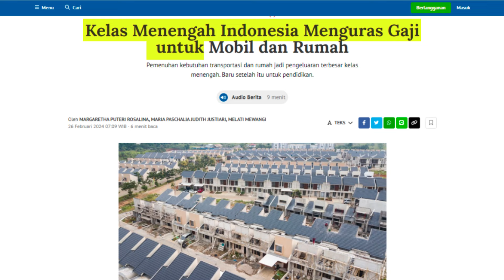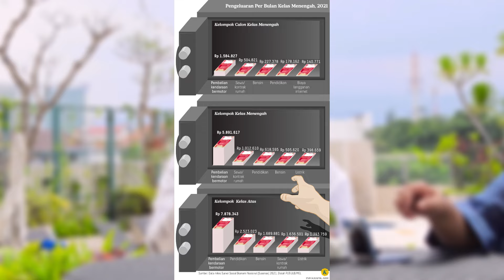BAGAIMANA MASA DEPAN MOBIL LISTRIK DI INDONESIA? - Cakdan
Bagaimana masa depan kendaraan listrik (EV) di Indonesia? Saat ini pemerintah tengah menggenjot kendaraan listrik di Indonesia agar lebih banyak dipakai oleh masyarakat. Mulai dari memberi insentif pajak, membuka keran masuknya merek EV asing, hingga memperbanyak SPKLU.

Penasaran dengan kondisi otomotif di Indonesia, khususnya sektor EV, kami mengundang Danang Arradian atau lebih populer dengan sebutan Cakdan. Ia adalah jurnalis senior yang fokus pada sektor teknologi dan otomotif, Ketua Umum FORWAT (Forum Wartawan Teknologi), sekaligus seorang content creator yang aktif di socmed.

Menurutnya, Indonesia berada dalam fase transisi menuju kendaraan listrik, dengan potensi yang besar namun juga tantangan yang signifikan. Seperti apa? Simak selengkapnya di podcast Gizmotalk berikut ini.

Devices:
- Sony ZVE1

Timestamp:

00:00 Intro
01:20 - Tentang Danang Arradian aka Cakdan, ketertarikannya terhadap teknologi dan otomotif
04:00 - Jurnalis atau Content Creator? Pentingnya storytelling
07:30 - Mengamati perkembangan EV / kendaraan istrik

Tentang Gizmotalk

Gizmotalk adalah program podcast yang diinisiasi oleh Gizmologi. Mengundang narasumber kompeten di ranah ICT maupun tokoh yang sukses mengadopsi teknologi di berbagai sektor industri.

Gizmologi adalah media yang mengabarkan perkembangan teknologi dan review gadget terkini di Indonesia. Versi website memiliki dua bahasa, yakni: